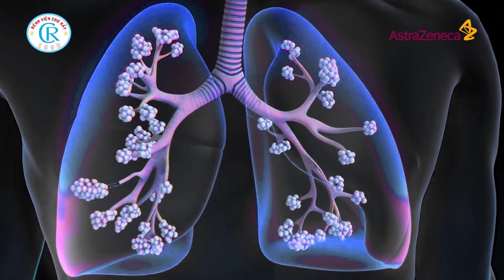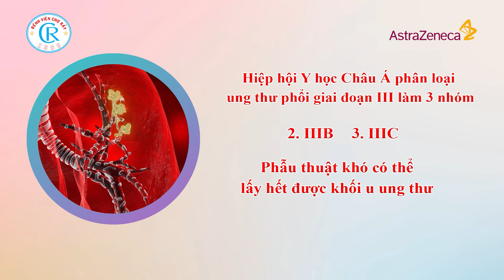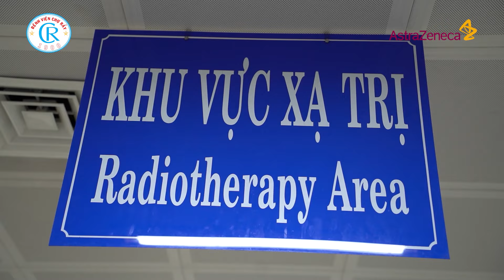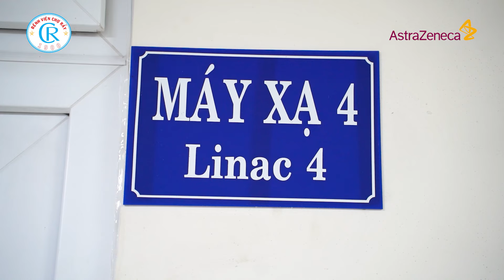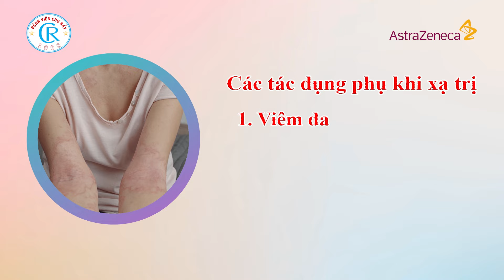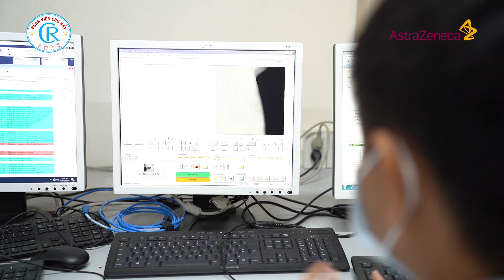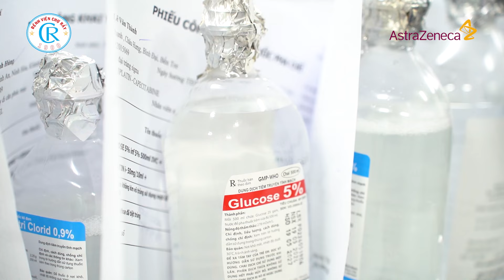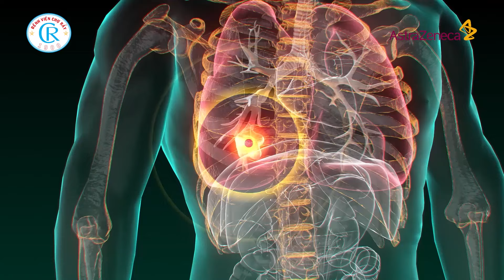Trò chuyện cùng bác sĩ bệnh viện Chợ Rẫy chủ đề "TIẾN BỘ TRONG ĐIỀU TRỊ UNG THƯ PHỔI GIAI ĐOẠN III"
Ung thư phổi đứng thứ 2 về tỷ lệ mắc mới và là nguyên nhân gây tử vong nhiều nhất trong số các bệnh ung thư trên toàn thế giới với 1,8 triệu trường hợp mỗi năm (Theo số liệu thống kê của Globocan năm 2022).  Bệnh diễn tiến nhanh và biến chứng khó lường, trở thành nỗi ám ảnh cho bệnh nhân khi nhận chẩn đoán.
     Trước đây, bệnh nhân ung thư phổi giai đoạn III có thể chỉ sống thêm khoảng 6 tháng từ thời điểm phát hiện, nếu hóa trị cũng kéo dài thêm từ 9-12 tháng. Hiện nay, nhờ các tiến bộ mới trong phương pháp điều trị giúp bệnh nhân có cơ hội kéo dài thời gian sống thêm từ 2-3 năm, thậm chí 5 năm. Vậy những cải tiến y khoa nào hiện đang được áp dụng trong phác đồ điều trị ung thư phổi?
    Nhằm chia sẻ đến cộng đồng những thông tin liên quan các thắc mắc nói trên, bệnh viện Chợ Rẫy tổ chức chương trình tư vấn sức khỏe: “TIẾN BỘ TRONG ĐIỀU TRỊ UNG THƯ PHỔI GIAI ĐOẠN III”, với sự tham gia của các chuyên gia, bác sĩ giàu kinh nghiệm trong lĩnh vực Ung bướu:
• ThS BS CKI TRẦN HOÀNG HIỆP – khoa Xạ trị Trung tâm Ung bướu bệnh viện Chợ Rẫy
• ThS BS ĐÀO NGUYỄN HẰNG NGUYÊN – khoa Hóa trị Trung tâm Ung bướu bệnh viện Chợ Rẫy
Chương trình còn có sự tham dự: ThS BS NGUYỄN THỊ BÍCH LIÊN – khoa Hóa trị bệnh viện Chợ Rẫy là người dẫn chương trình đặc biệt ngày hôm nay.

Xin mời quý vị cùng theo dõi và lắng nghe những giải đáp, tư vấn từ các chuyên gia hàng đầu của bệnh viện Chợ Rẫy nhé!

Sau chương trình Quý khán giả có thể gửi câu hỏi, thắc mắc của mình tại đây để được chuyên gia tư vấn thêm.

Trân trọng!

1. Hướng dẫn sử dụng Thẻ khám bệnh – thanh toán không dùng tiền mặt (khoa Khám bệnh)
2. Hướng dẫn khám bệnh tại khoa Khám bệnh II
3. Hướng dẫn khám tại khoa Chăm sóc sức khỏe theo yêu cầu
4. Hướng dẫn khám tại Phòng khám chuyên gia
5. Hướng dẫn khám sức khỏe xuất cảnh
6. Hướng dẫn khám tại khoa Tạo hình thẩm mỹ
7. Hướng dẫn tầm soát sức khỏe theo mô hình Ningen Dock Nhật Bản